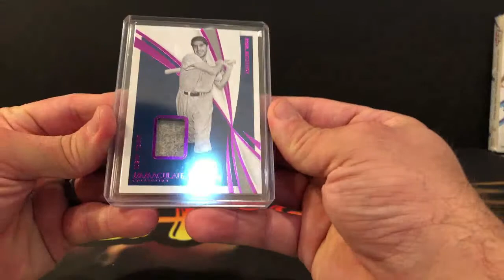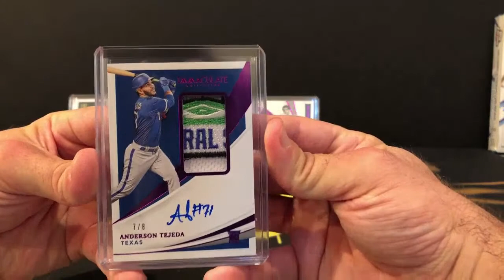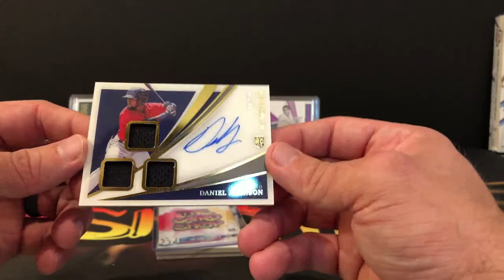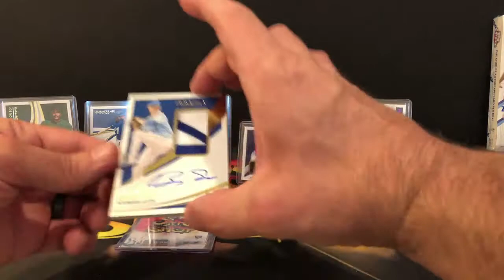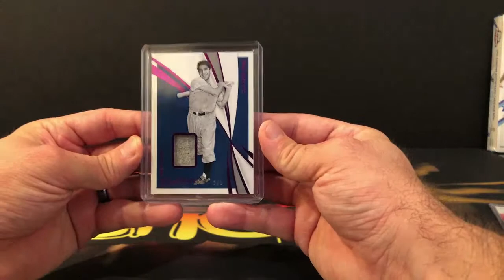2021 IMMACULATE BASEBALL FOTL - eBay Break